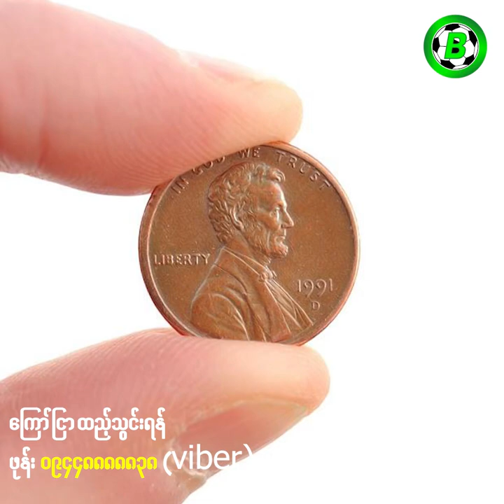သေလုနီးပါး ဆိုးရွားစွာဒါဏ်ရာ ရရှိခဲ့တဲ့ ဘောလုံးသမားများ